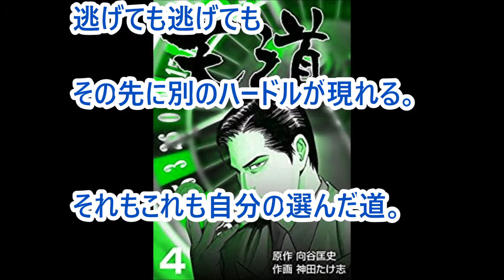天道翔の言葉◆どんな人生にもハードルが現れる◆人生は命がけ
「天道」第1巻
◆「天道」7巻すべてAmazonのキンドル・アンリミテッド、読み放題対象です。

◆関連動画

＝＝＝投稿者より＝＝＝